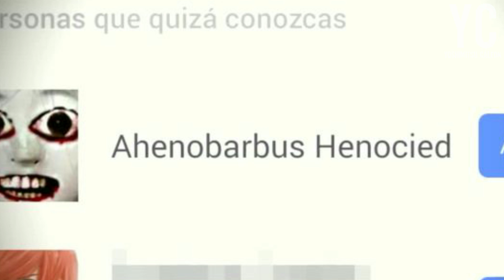EL ICEBERG DE LAS CREEPYPASTAS DE INTERNET (Nivel 1)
Primer episodio de esta serie de vídeos en dónde daremos un repaso por las creepypastas más importantes, conocidas y oscuras de la historia de Internet